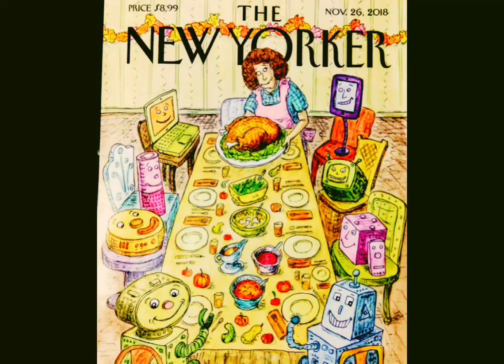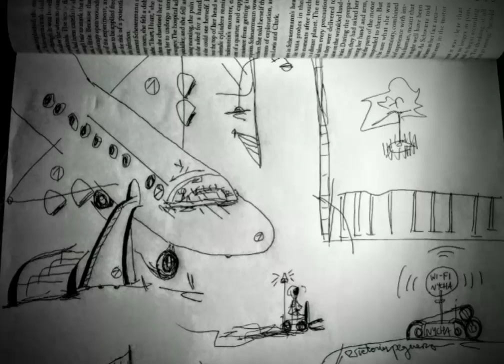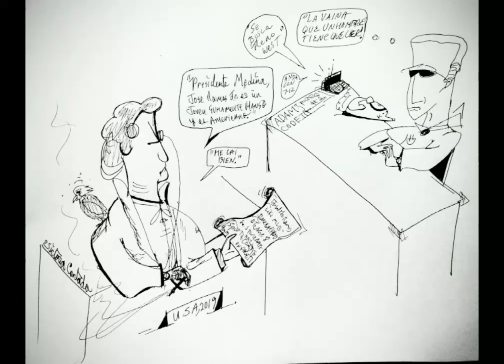The Best of 2018 (Highlights)